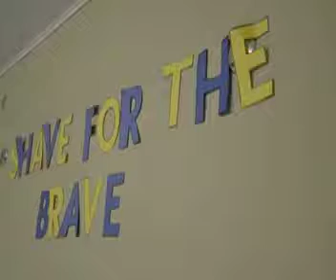Regan Burden Recipient Video